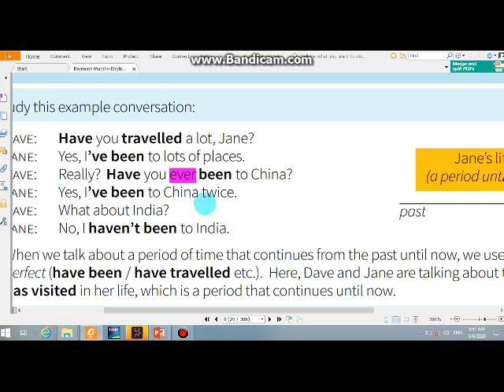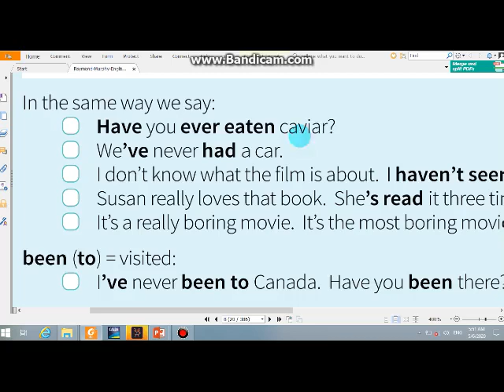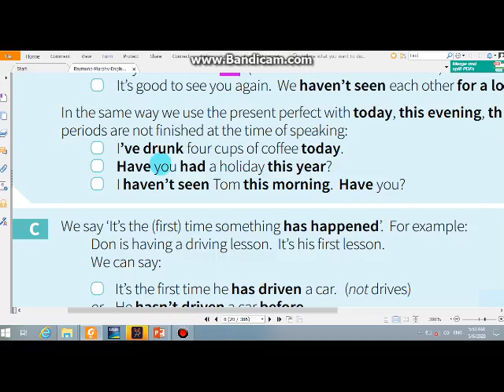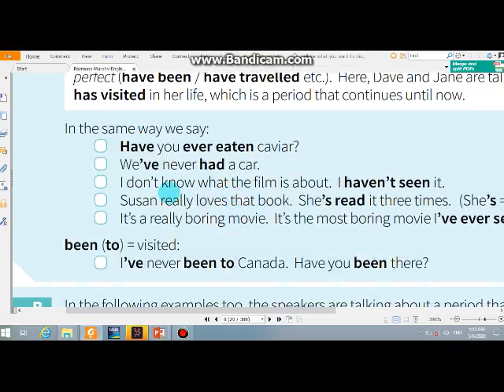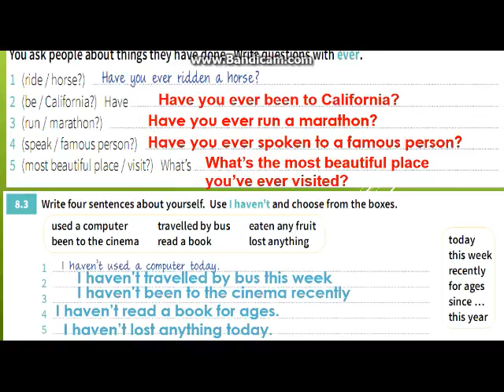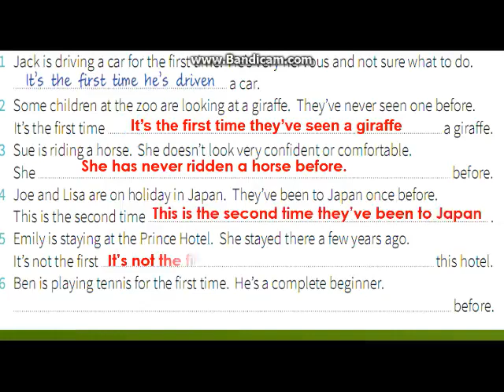present perfect zamonining mukammal tushintirilgani. Natijasiga garente